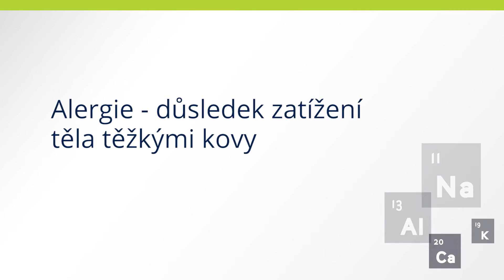Alergie – důvod potencionálního rozvoje těžkých onemocnění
Alergie jsou výsledkem nesnášenlivosti organismu na látky z prostředí – chemické a potravinové. Alergické reakce jsou tedy výsledkem poruch enzymatického, hormonálního a ve výsledku také imunitního systému. Faktory, které nejčastěji vyvolávají netoleranci „na něco“ jsou např. očkování, antibiotika, těžké kovy, steroidy, antikoncepční přípravky, vysoce zpracovaná strava, prací, dezinfekční a kosmetické přípravky, pesticidy atd.